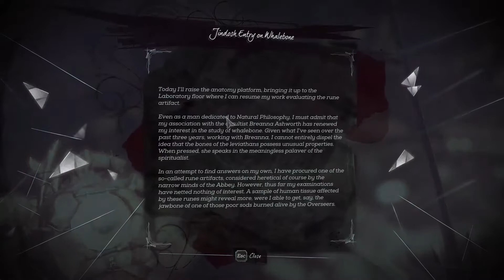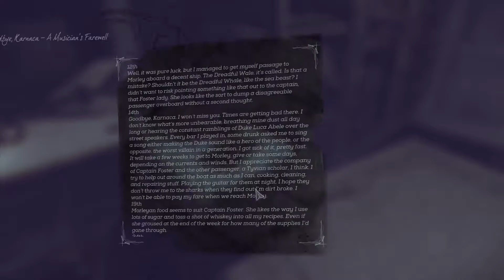Dishonored 2 ~ Walkthrough gameplay (Emily) ~Ep. 14 ~ The Clockwork Mansion ~ The house from HELL!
Greetings and salutations everyone! Welcome to my playthrough of Dishonored 2! Here is the next episode!
Music from: Tasty Records
Includes:  The Clockwork Mansion

Alright well then...this...is. uh. a MAD HOUSE! A HOUSE OF MAAAADDDNEESSSS!

I think they took the steampunk genera too literally with this house...I mean really...who the hell wants to move a room instead of just WALKING there.  Oh, I don't want to get up...just MOVE THE ROOM TO ME PLEASE, THANKS!

Sigh.  Though, to be fair, it IS kind of neat how the whole thing works.  I wouldn't want to LIVE there...but go for like a school trip?  Turn it into a museum or something?  That would be cool.

Oh look! Stabby robots with four arms and, QUITE LITERALLY, eyes in the back of their head. wonderful.

On the plus side, I got the upgrade for Dark Vision!  Now I can see all the items around me!  Or...as it happens, all the items I MISSED and/or can't seem to get to!  RAGGEEEE!

I hope you enjoyed this episode and I also hope to see you on any of my other videos!

About the game:
Reprise your role as a supernatural assassin in Dishonored 2.
Praised by PC Gamer as “brilliant”, IGN as “amazing” and “a super sequel, IGN as “amazing” and “a superb sequel”, declared a “masterpiece” by Eurogamer, and hailed “a must-play revenge tale among the best in its class” by Game Informer, Dishonored 2 is the follow up to Arkane Studio's first-person action blockbuster and winner of more than 100 'Game of the Year' awards, Dishonored.

Play your way in a world where mysticism and industry collide. Will you choose to play as Empress Emily Kaldwin or the royal protector, Corvo Attano? Will you make your way through the game unseen, make full use of its brutal combat system, or use a blend of both? How will you combine your character's unique set of powers, weapons and gadgets to eliminate your enemies? The story responds to your choices, leading to intriguing outcomes, as you play through each of the game's hand-crafted missions.
Story